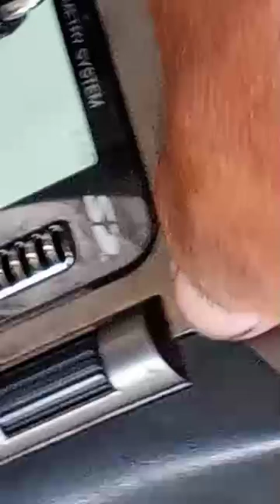fun fly with friends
enjoy the amazing flight that only our friend Frank Binno can do. special ending lol